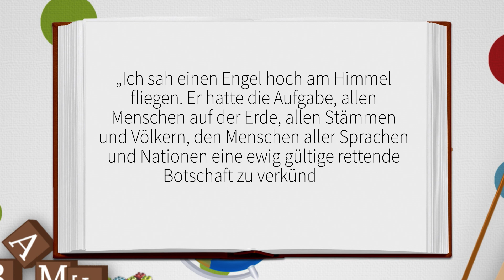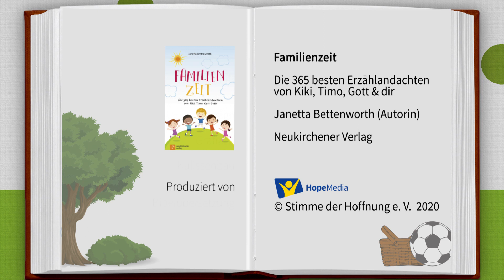Alles anders | Kiki, Timo, Gott & Du | Kinderandachten | Folge 106